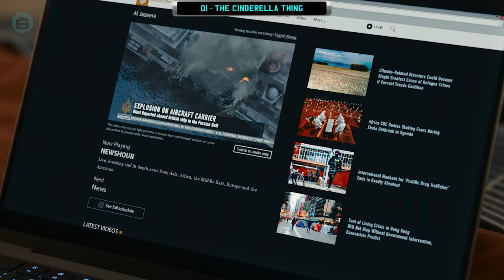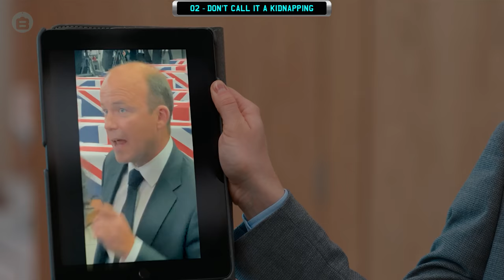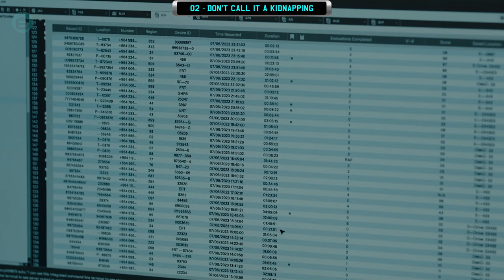The Diplomat - Season 1 | RECAP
Recap of the first season of The Diplomat.

Premise: The series centers on Kate Wyler, the new United States ambassador to the United Kingdom, as she helps defuse international crises, forges strategic alliances, and adjusts to her new place in the spotlight. She also manages her deteriorating marriage to fellow career diplomat Hal Wyler. (Source: Wikipedia)